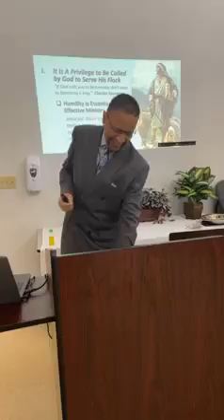New Life Church - Guiding The Flock Part 2 - July 18, 2021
Pastor Rodney Gray preaches that God expects pastors and church leaders to be good examples to the flock, modeling how they should live as Christians.